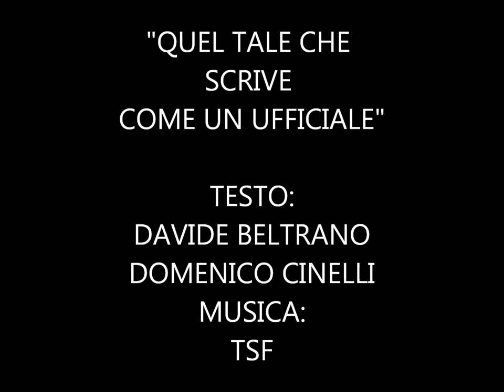QUEL TALE CHE SCRIVE COME UN "UFFICIALE"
TESTO: DAVIDE ILFOLLE BELTRANO E DOMENICO CINELLI
VOCE: DOMENICO CINELLI

USCITA IL 7/3/2011 SUL BLOG "fra canzoni e pensieri"

IL TESTO:

Ogni giorno bisogna sentire un "tale"
benpensante lontano dal mondo reale (tale... tale...)
con parole perfette che fanno male
e anche un po' vomitare
anche oggi una pecora
da affrontare... (tale...)
il pregiudizio del giorno non puo' mancare
da affondare... altro che battaglia navale!

L'unica cosa di buono che c'ha quel tale
è che ci dà tanta forza per ricominciare
ricominciare a lottare
a sopportare... a sopportare
un Salvalaggio nuovo da affrontare
con paroloni "perfetti"
da ascoltare... da ascoltare
ma lontani dal mondo reale
caro tale
caro tale

Non sono poi così sicuri
gli angoli che credi di avere
il pregiudizio del giorno certo poi
non puo' mancare

ricominciare a lottare
con paroloni perfetti
caro tale
caro tale